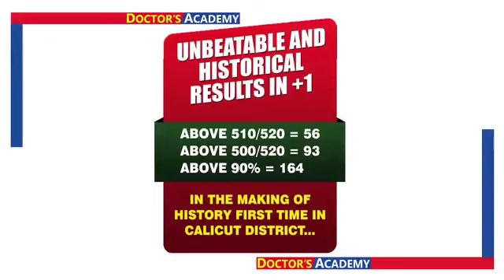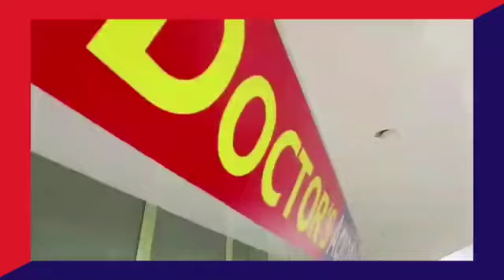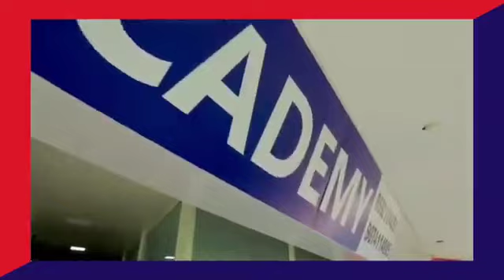Doctor's Academy, Koyilandy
Ad 2022